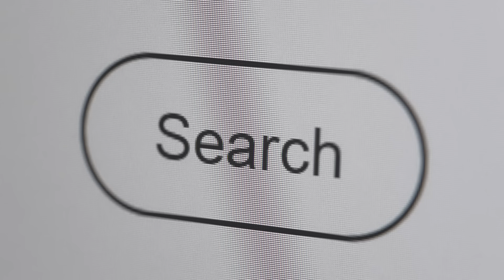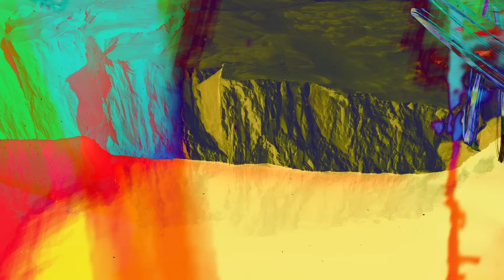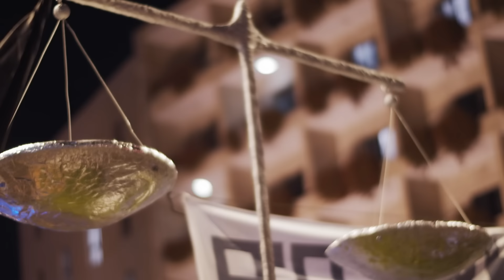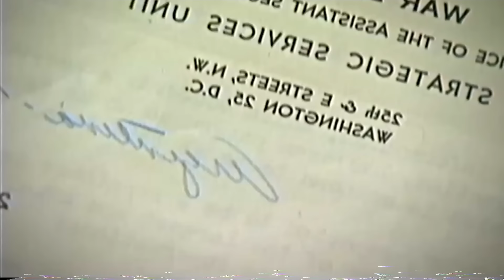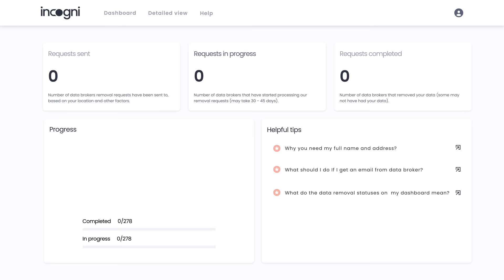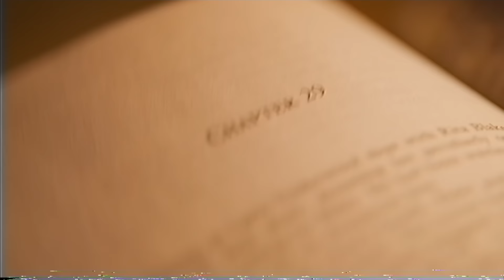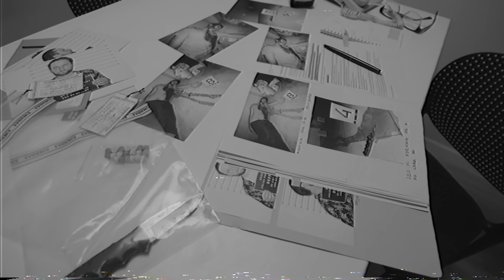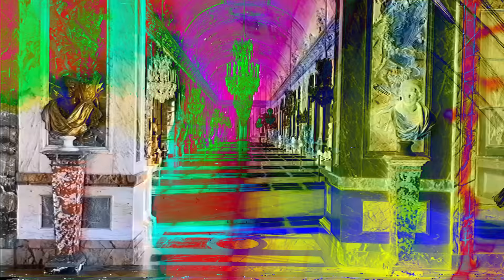Il Grande "Mistero" Dell'Antartide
per ottenere un fantastico 60% DI SCONTO sul piano annuale, così riceverai meno telefonate INDESIDERATE di uno scienziato disperso in Antartide!

L'Antartide è un luogo remoto, ma quando avvengono dei crimini a chi tocca poi risolverli? Mi sono fatto questa domanda durante una serata "particolare" e sono partito alla ricerca di una risposta, ma quello che ho scoperto...mi ha decisamente sorpreso.

Acquista il merch ufficiale di Beyond Ordinary Borders!